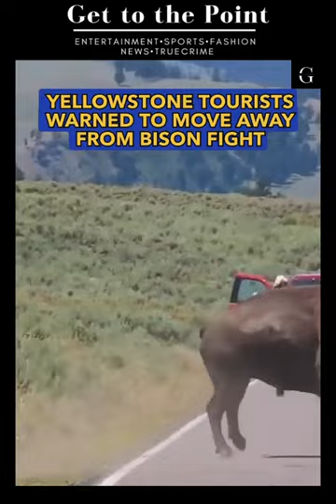These tourists were warned by other visitors to seek cover as they tried to film sparring bison…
TOO CLOSE FOR COMFORT: These tourists were warned by other visitors to seek cover as they tried to film sparring bison at Yellowstone National Park.